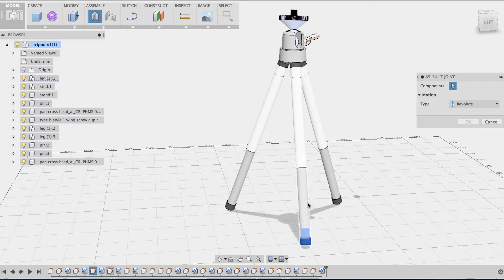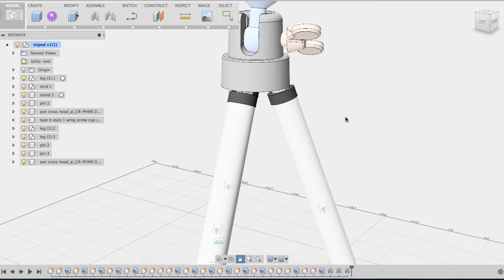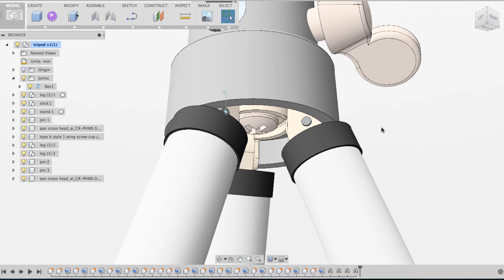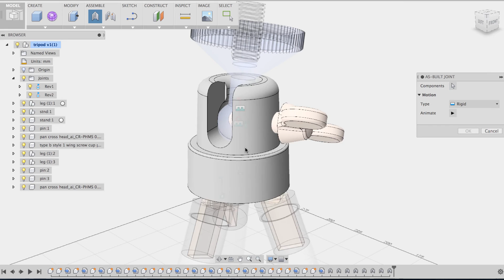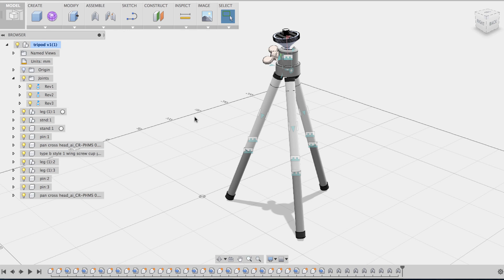Tip Tuesday - how to apply as-built joints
Here are some tips on how to assembly components using as-built joints in Fusion 360.